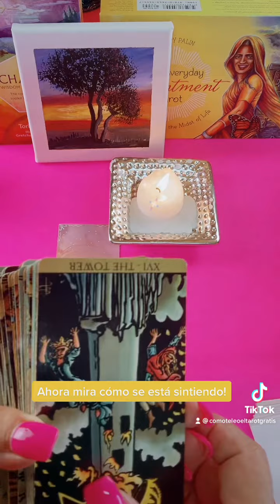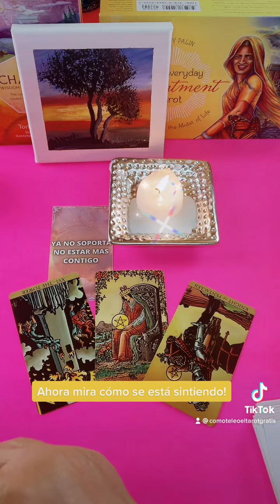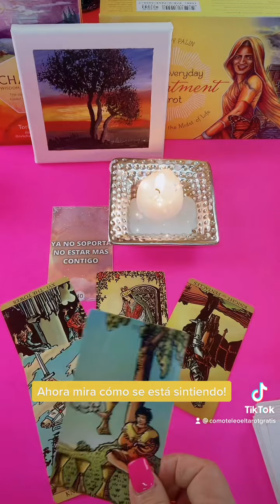AL PRINCIPIO SINTIÓ ALIVIO! AHORA TODO HA CAMBIADO! HASTA TU HAS HECHO UN GRAN CAMBIO!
Al pricipio todo bien, pero todo empezó a cambiar y verás por qué.

Carmen.